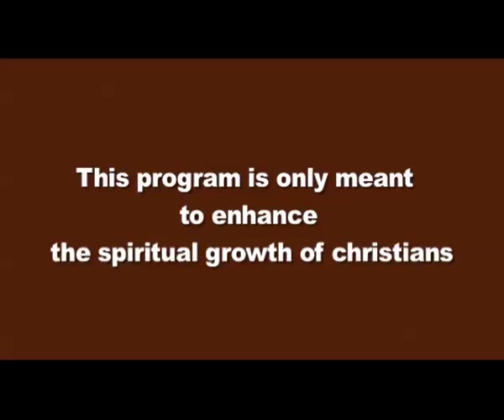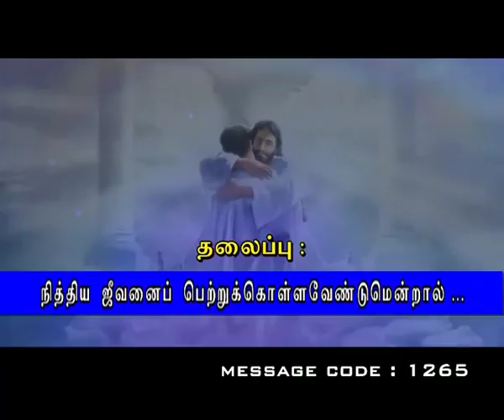To Enter Eternal Life - Tamil Message by Dr P Satish Kumar